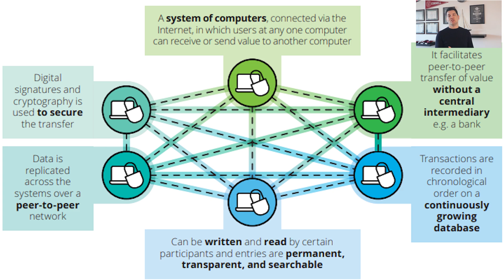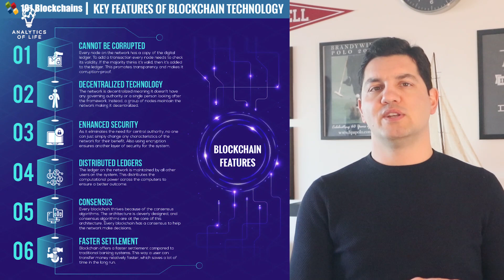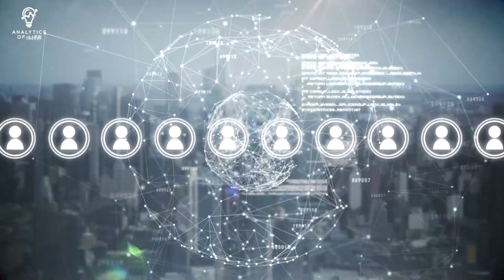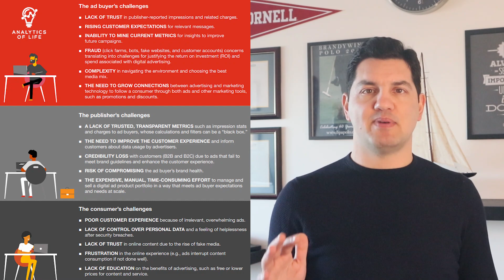The Impact of Blockchain on the Retail, CPG, and Digital Marketing. What Benefits Does it Offer?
We're going to look at key characteristics of blockchain at a high level and its relevance to the retail and CPG markets.

We can define it as an extensive distributed database in which all types of transactions can be recorded directly between parties without the need for intermediaries, in real-time, securely, and with complete traceability.

Let’s take a look at some of the key characteristics of blockchain
1. First of all, it’s secure.
2. Then it’s transparent.
3. And naturally it’s digital.
4. Another good one, it’s almost real-time.

Practical Applications in Retail & CPG

• About Targeted Recalls, CPGs and retailers can identify products that are unsafe or contain defective parts, to issue targeted recalls.
• Locating Stolen Products with blockchain: How? You can tag your products and their authenticity could be verified and activated on the blockchain. Currently in use for luxury goods, electronics, and limited editions. And if one of those products gets stolen or missing, it can be traced through transactions notifying its legitimate owner of its location. Brands like Chanel, Cartier or Louis Vuitton deploys blockchain technology for locating stolen products.
• You can deliver enhanced Connected Services on blockchain: Basically brands can provide guaranteed after care service and warranties.  Currently in use in high-ticket fitness equipment, cars and electronics.

Supply Chain business Use Cases

• With Connected Supply Chain blockchain provides an end-to-end supply chain solution to enable companies to order or sell, trace, and pay for goods once they arrive at their destination seamlessly.
Payments could also be initiated seamlessly between parties throughout the process, based upon agreements. As an extension, connected IoT sensors and smart devices could measure the condition of containers and other information that can be recorded on the blockchain and inform final settlements, in case the goods get damaged.
• Delivery is also another use case of blockchain: With the growing trend of home delivery, growing trust and security demand can be met with blockchain tracing technology.

Payments & Contracts Business Use Cases
• You can accept Consumer Payments on the blockchain. There are a few major companies that are currently accepting Bitcoin, as credit cards become less and less used online. Whole foods, Home Depot, Starbucks, Microsoft, and Tesla are offering cryptocurrency payment options.
You can make B2B Payments on blockchain: Companies can use smart contracts to replace traditional ACH or credit lines. Blockchain can simplify the transaction process between financial institutions, speeding up the process, and reducing intermediary costs and risk. Blockchain also facilitates cross-border payments and can be used to guarantee payment of duties and other taxes.
• Digital Advertising on blockchain. It improves transparency around real time bidding for digital advertising space by providing a full audit trail of data. This will allow ad buyers and sellers to verify campaign execution and engagement targets accurately and claim rebates based on failed implementation.

How does a Successful Blockchain Implementation in Digital Advertising look like?

Step 1: Integrated marketing has the ultimate power to automate and scale brand trust. If we can communicate this to our business partners and stakeholders, we can get their alignment for blockchain implementation.
Step 2: We can start with the low-hanging fruit, where OTT media and in-app advertising require users to log in with personal credentials, so it's a good beachhead for trusted data and identity on the blockchain.
Step 3: Like every double-sided platform, digital advertising delivers more value with more participants on each side. We can start with a small group of collaborators on a well-defined problem to demonstrate the proof of concept, because blockchain is already built to scale.
And Step 4: Integrated marketing applications in place can benefit from monitoring and replicating the success of other front-runner use cases, such as supply chain safeguarding, credentials management, counterfeit products, propriety rights management, and food safety.

Opinions are my own, not the view of my employer. ____________________________________________________________

Mert Damlapinar has been in director roles for eCommerce, digital marketing, and sales, he's currently Global eCommerce Lead for Mondelez International. He holds a master's degree in Applied Business Analytics from Boston University (magna cum laude), executive management certificates in Integrated Digital Marketing from Cornell University, and Applied Data Science from Massachusetts Institute of Technology.

He's a member of the MIT Technology Review Global Insights Panel, Consumer Goods Technology Executive Council, The Digital Shelf Institute Executive Forum, and Brand Innovators Labs Innovation Advisory Council.

He's currently working on his 2nd book.